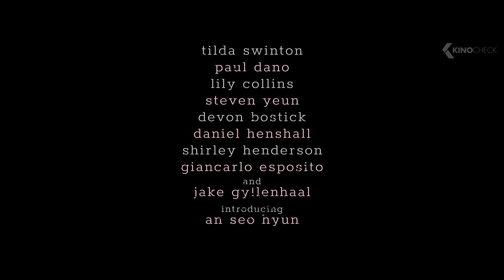OKJA Trailer (2017)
From visionary Director Bong Joon Ho, this grand global adventure follows a friendship too big to ignore. Meet Mija, a young girl who risks everything to prevent a powerful, multi-national company from kidnapping her best friend – a massive animal named Okja. Following her across continents, the coming-of-age comedy drama sees Mija’s horizons expand in a way one never would want for one’s children, coming up against the harsh realities of genetically modified food experimentation, globalization, eco-terrorism, and humanity’s obsession with image, brand and self-promotion.